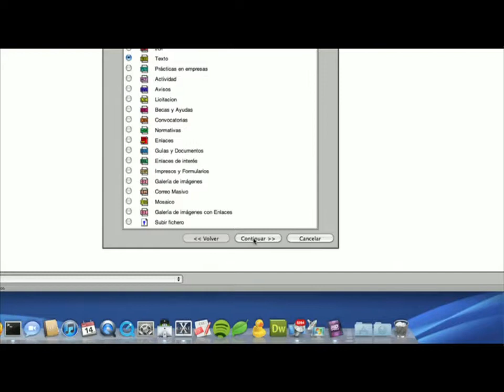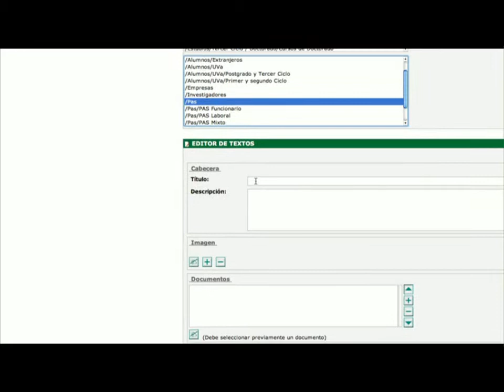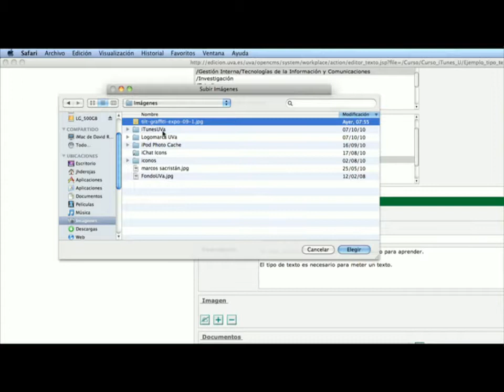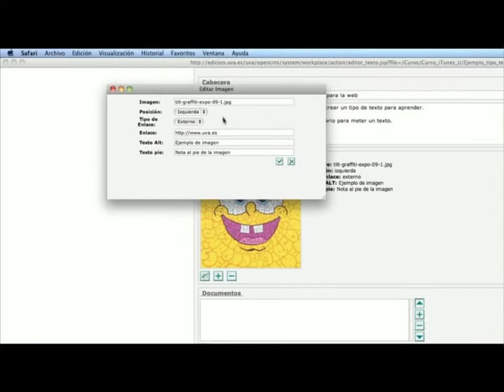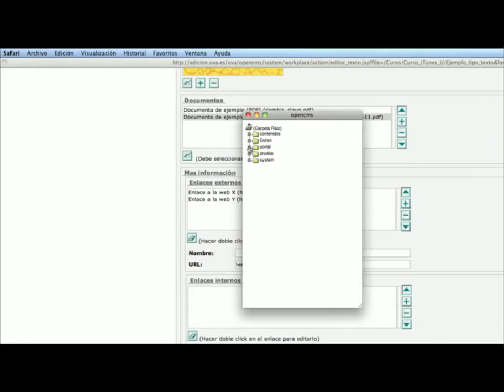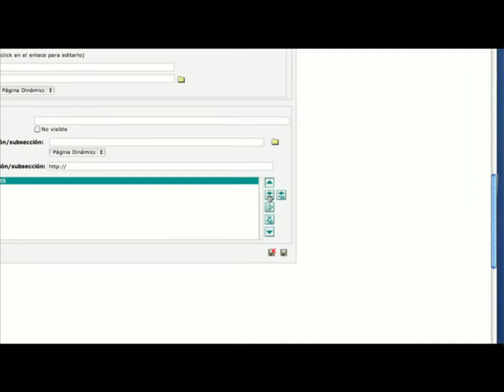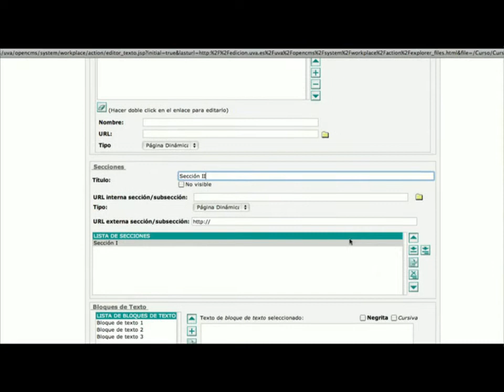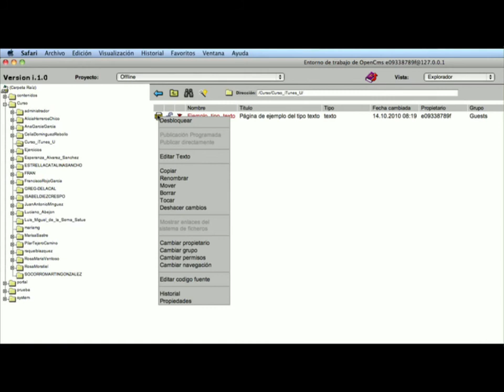STIC: Creación de un contenido tipo texto en OpenCMS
Como crear un contenido tipo texto en OpenCMS 5 para el portalUVa